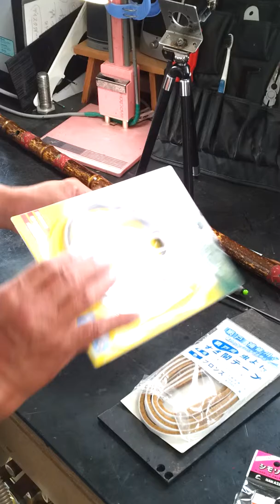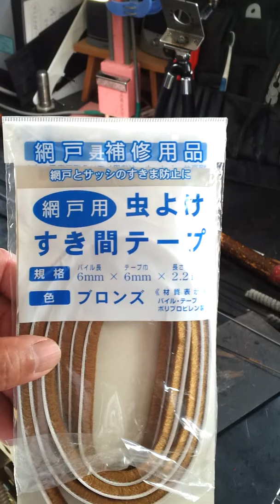尺八製作 新製作方法 新たなる刷毛の作り方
尺八製作　新製作方法

「尺八製作　新製作方法」は販売を重要視していません。あくまでも竹笛の制作向上の一端として、その一部を販売する事を主旨とする。「竹笛研究会　紀正」です。